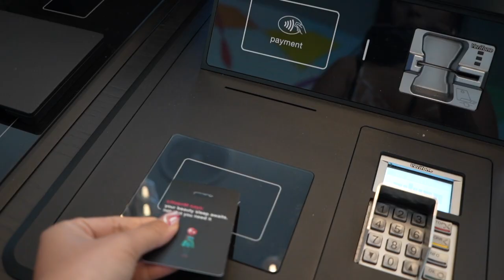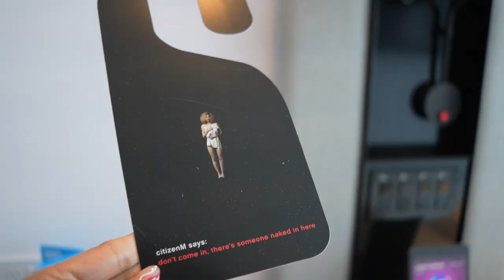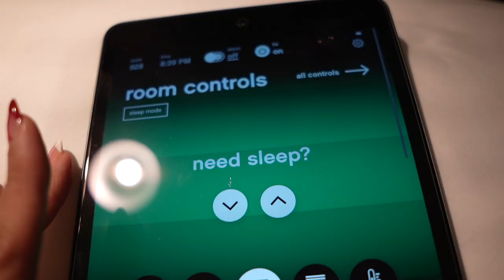Citizen M 🏨 Honest Review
Best hotel in Miami Ⓜ️ Location, Function, Price and Vibes

In this video, we will check out Citizen M in Brickell, Miami, Florida. We will go through the check in process, why you should choose this hotel and have a room tour.  Citizen M have small rooms but they are full of functions.

Hi, I'm your next door travel babe! Hope you were able to get something from this travel vlog and I am able to help you with your travel needs.
I wil be travelling around USA, mostly California, and give the most honest reviews and travel guide so you can spend your time and money well.  Happy travels 💕

Target Playlist Link 2: [insert 2nd top performing playlist URL]

GIVING SOME TRAVEL TIPS,  TRAVEL HACKS AND TRAVEL REVIEWS HERE  AS A TRAVEL VLOGGER :)